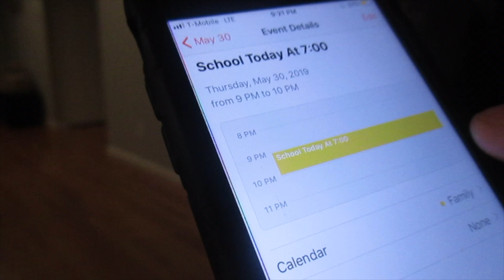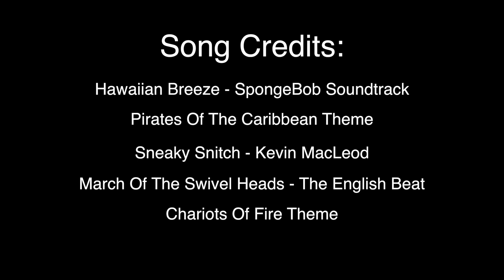Late for School - Jacob Murphy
FilmFest 2019 film #11